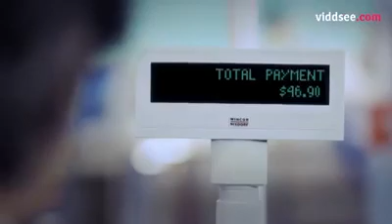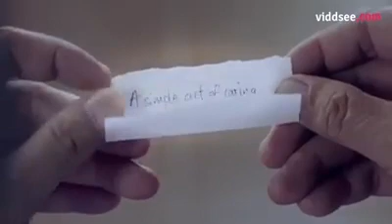its all coming back to you again :) :)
life theory